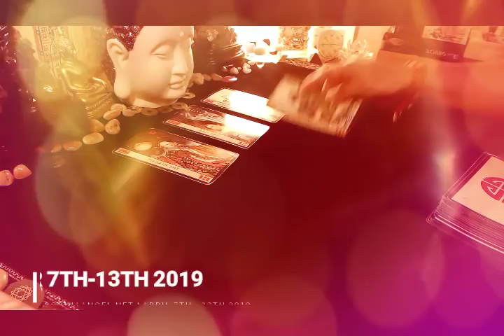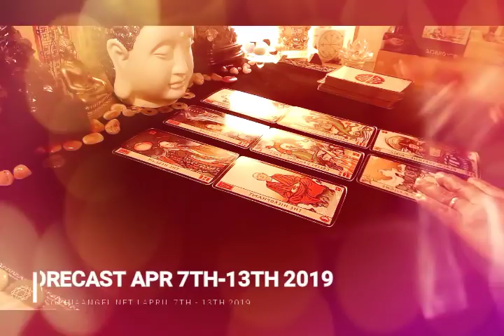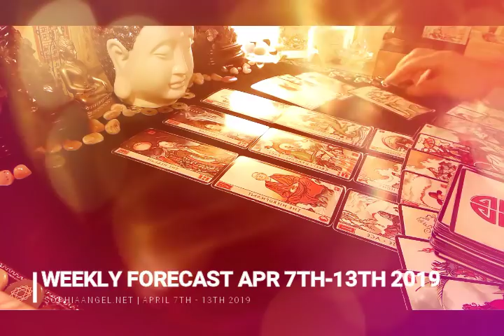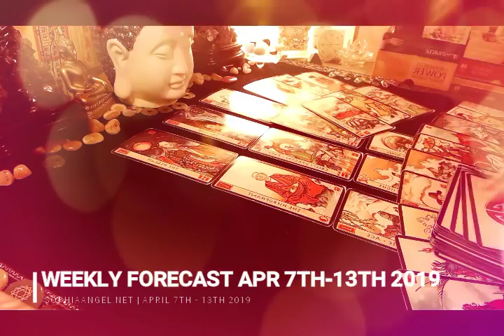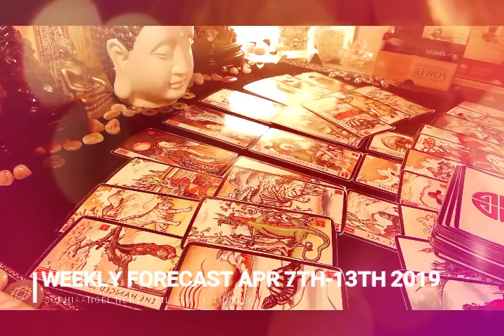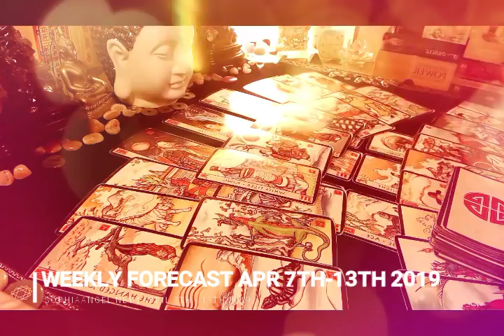ARIES WEEKLY GENERAL FORECAST UP AND DOWN WEEK